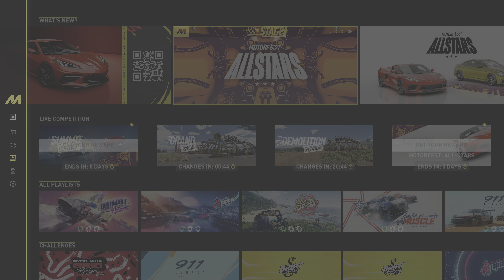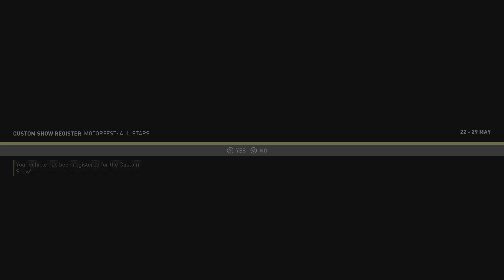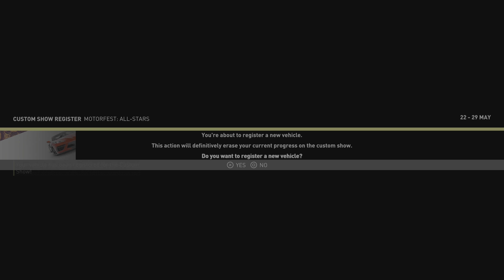THE CREW MOTORFEST